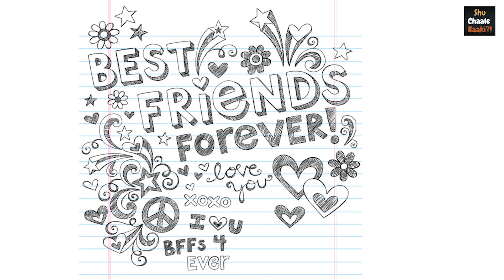Shu Chale Baaki | Ep 11 : College Student | The Comedy Factory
SHU CHAALE BAAKI is a mini web series consisting of multiple episodes with Zoom call interviews of different guests, hosted by Chirayu Mistry!

Our guest for this episode is Sweety Parekh, a college student who is fed up with Corona and is missing college.

Cast: Chirayu Mistry & Saloni Thakar.
Written By:  Siddharth Jani & Hem Bhatia.

Edited and Packaged By: Pratik Parmar (Pratikxox).
Thumbnail & Slate: Pratik Parmar (Pratikxox).
Additional Inputs: Chirayu Mistry.

Subtitles: Saloni Thakar

Created by: The Comedy Factory